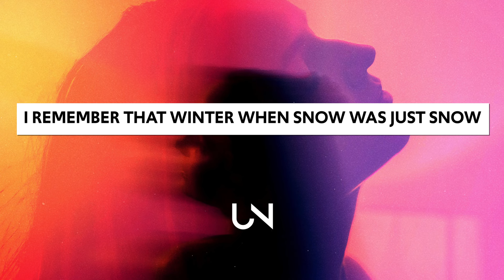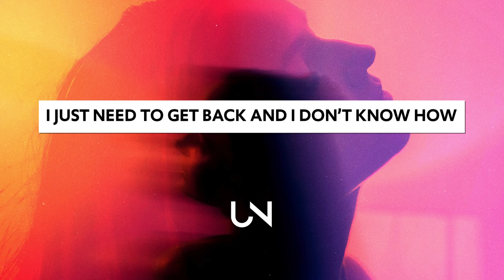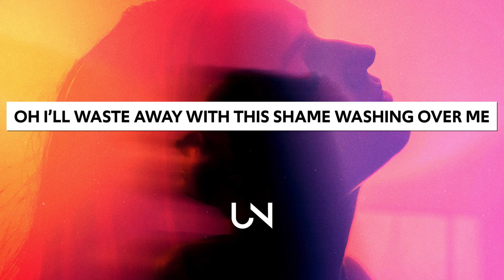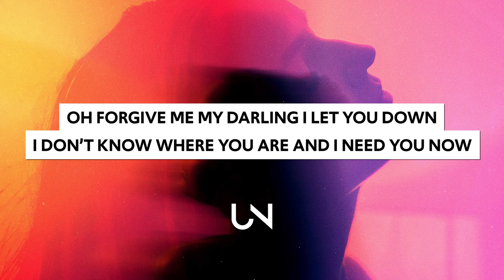Jonah Kagen - Pollution (Lyrics)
Jonah Kagen - Pollution (Lyrics / Lyric Video)

Lyrics for Jonah Kagen - Pollution
i was 14 the first time that i left home
not one drop of pollution no taste of the cold
i remember that winter when snow was just snow
running free full of dreams and a heart of gold

all at once it was over all i knew
all at once i got older and outgrew you
i just need to get back and i don’t know how

oh forgive me my darling i let you down
i can’t breathe in the dark and i need you now
i’d do anything i’d give up all i have

now i’m 23 and i still have dreams
but now i’m dreaming to be how i used to be
and i stay up making peace with the irony
oh i’ll waste away with this shame washing over me

i want you backi want you back

» UNCVRD«